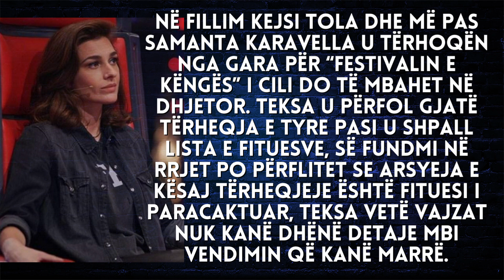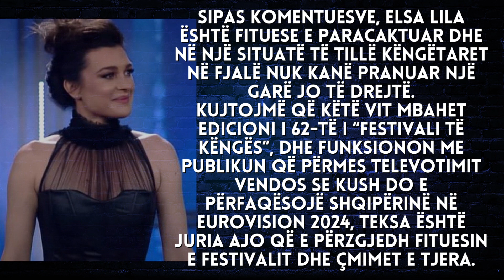Skandal në festivalin e RTSH-së, Elsa Lila, fituese e paracaktuar?! - 2023